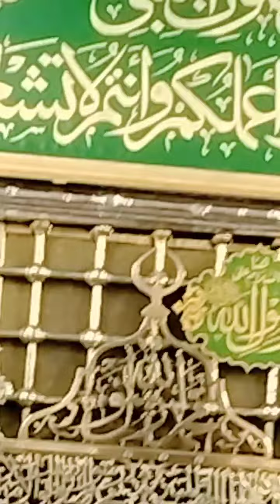💞مُحَمَّد ﷺ💞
اللَّهُمَّ صَلِّ عَلَى مُحَمَّدٍ ، وَعَلَى آلِ مُحَمَّدٍ ، كَمَا صَلَّيْتَ عَلَى إِبْرَاهِيمَ ، وَعَلَى آلِ إِبْرَاهِيمَ ، إِنَّكَ حَمِيدٌ مَجِيدٌ ، وَبَارِكْ عَلَى مُحَمَّدٍ ، وَعَلَى آلِ مُحَمَّدٍ ، كَمَا بَارَكْتَ عَلَى إِبْرَاهِيمَ ، وَعَلَى آلِ إِبْرَاهِيمَ ، فِي الْعَالَمِينَ إِنَّكَ حَمِيدٌ مَجِيدٌ .